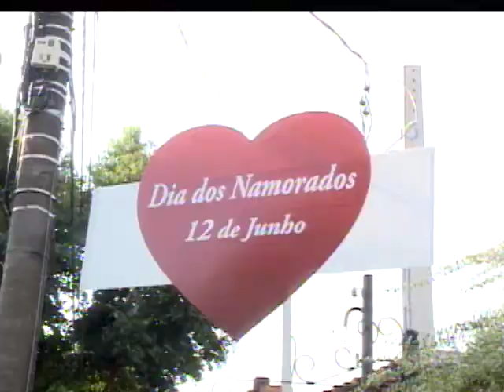Em Araçatuba comerciantes esperam vender 5% a mais neste Dia dos Namorados